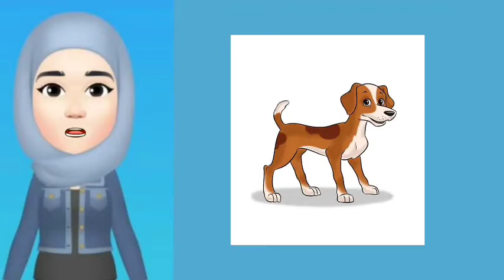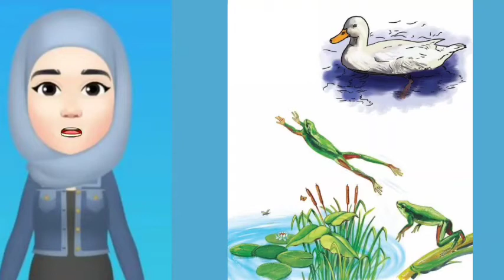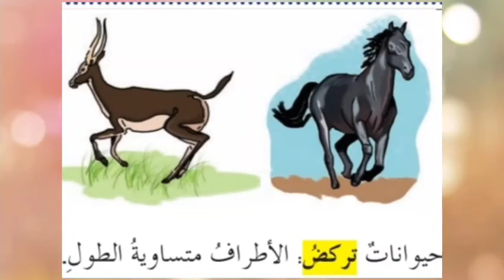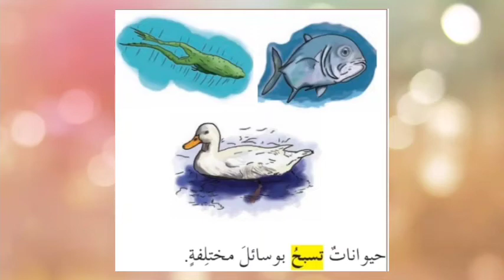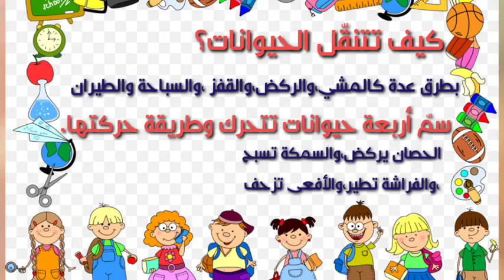تعليم الطفل العلوم والطبيعة لطلاب الصف الثاني الابتدائي بعنوان كيف تنتقل الحيوانات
ليليان سلات